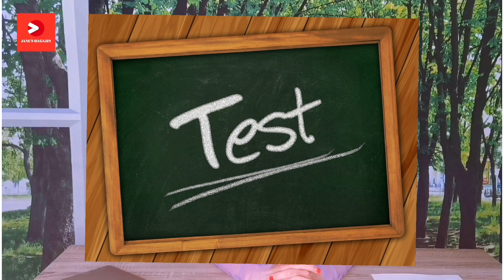Bist DU wirklich hochsensibel? (MACH jetzt den Test)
Du trägst eine Gabe in dir, wenn du hypersensibel sein solltest. Mach den Test in aller Ruhe und höre dir die Fragen genau an. Viel Spaß dabei. Deine Jane